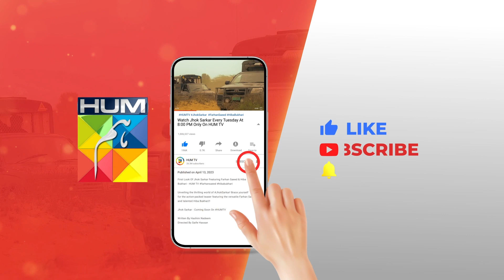Iss Police Wale Ko Mein Nahi Choron Ga...!! hibabukhari farhansaeed - Jhok Sarkar - HUM TV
Check out the new Pakistani dramas 2023, on HUM TV's YouTube Channel and watch all the latest episodes!

Writer: Hashim Nadeem
Director: Saife Hassan
Producer: Momina Duraid Productions

CAST:

Farhan Saeed
Hiba Bukhari
Saad Azhar
Hassan Niazi
Asif Raza Mir
Mamia
Usman Javed
Mahenur Haider